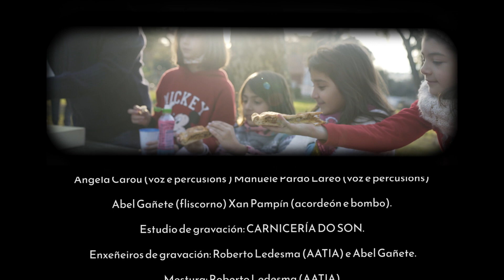𝙰𝙸𝙻Á - 𝙿𝚁𝙾𝚂𝙰𝚂 𝙳𝙴 𝚁𝙴𝙸𝚂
𝙰𝚒𝚕á 𝚍𝚎 𝙽𝚊𝚍𝚊𝚕.

𝙿𝚛𝚘𝚍𝚞𝚌𝚒ó𝚗 𝚡𝚎𝚛𝚊𝚕 𝚎 𝚎𝚡𝚎𝚌𝚞𝚝𝚒𝚟𝚊: 𝙰𝙸𝙻Á, 𝙼𝙸𝚁𝙼𝙸𝙳Ó𝙽 𝚎 𝙲𝙾𝙽𝙲𝙴𝙻𝙻𝙾 𝙳𝙴 𝚁𝙸𝙰𝙽𝚇𝙾.
𝙰𝚛𝚛𝚊𝚗𝚡𝚘𝚜, 𝚙𝚛𝚘𝚍𝚞𝚌𝚒ó𝚗 𝚎 𝚍𝚒𝚛𝚎𝚌𝚌𝚒ó𝚗 𝚖𝚞𝚜𝚒𝚌𝚊𝚕: 𝙰𝙸𝙻Á, Á𝚗𝚐𝚎𝚕𝚊 𝙲𝚊𝚛𝚘𝚞 (𝚟𝚘𝚣 𝚎 𝚙𝚎𝚛𝚌𝚞𝚜𝚒ó𝚗𝚜 ) 𝙼𝚊𝚗𝚞𝚎𝚕𝚎 𝙿𝚊𝚛𝚍𝚘 𝙻𝚊𝚛𝚎𝚘 (𝚟𝚘𝚣 𝚎 𝚙𝚎𝚛𝚌𝚞𝚜𝚒ó𝚗𝚜) 𝙰𝚋𝚎𝚕 𝙶𝚊ñ𝚎𝚝𝚎 (𝚏𝚕𝚒𝚜𝚌𝚘𝚛𝚗𝚘) 𝚇𝚊𝚗 𝙿𝚊𝚖𝚙í𝚗 (𝚊𝚌𝚘𝚛𝚍𝚎ó𝚗 𝚎 𝚋𝚘𝚖𝚋𝚘).
𝙴𝚜𝚝𝚞𝚍𝚒𝚘 𝚍𝚎 𝚐𝚛𝚊𝚟𝚊𝚌𝚒ó𝚗: 𝙲𝙰𝚁𝙽𝙸𝙲𝙴𝚁Í𝙰 𝙳𝙾 𝚂𝙾𝙽.
𝙴𝚗𝚡𝚎ñ𝚎𝚒𝚛𝚘𝚜 𝚍𝚎 𝚐𝚛𝚊𝚟𝚊𝚌𝚒ó𝚗: 𝚁𝚘𝚋𝚎𝚛𝚝𝚘 𝙻𝚎𝚍𝚎𝚜𝚖𝚊 (𝙰𝙰𝚃𝙸𝙰) 𝚎 𝙰𝚋𝚎𝚕 𝙶𝚊ñ𝚎𝚝𝚎.
𝙼𝚎𝚜𝚝𝚞𝚛𝚊: 𝚁𝚘𝚋𝚎𝚛𝚝𝚘 𝙻𝚎𝚍𝚎𝚜𝚖𝚊 (𝙰𝙰𝚃𝙸𝙰).
𝙼𝚊𝚜𝚝𝚎𝚛𝚒𝚣𝚊𝚌𝚒ó𝚗: 𝚁𝚘𝚋𝚎𝚛𝚝𝚘 𝙻𝚎𝚍𝚎𝚜𝚖𝚊 (𝙰𝙰𝚃𝙸𝙰).
𝙲𝚘𝚗𝚟𝚒𝚍𝚊𝚍𝚊 𝚎𝚜𝚙𝚎𝚌𝚒𝚊𝚕: 𝙰𝚗𝚝í𝚊 𝙰𝚖𝚎𝚒𝚡𝚎𝚒𝚛𝚊𝚜 (𝚟𝚒𝚘𝚕𝚒𝚗𝚘)

𝙼𝚘𝚒𝚝𝚊𝚜 𝚐𝚛𝚊𝚣𝚊𝚜 𝚊 𝙹𝚘𝚜é 𝙻𝚞í𝚜 𝚍𝚘 𝙿𝚒𝚌𝚘 𝙾𝚛𝚓𝚊𝚒𝚜 𝚙𝚘𝚕𝚘 𝚜𝚎𝚞 𝚊𝚜𝚎𝚜𝚘𝚛𝚊𝚖𝚎𝚗𝚝𝚘 𝚎 𝚝𝚛𝚊𝚋𝚊𝚕𝚕𝚘 𝚍𝚎 𝚒𝚗𝚟𝚎𝚜𝚝𝚒𝚐𝚊𝚌𝚒ó𝚗 𝚖𝚞𝚜𝚒𝚌𝚊𝚕 𝚗𝚘 𝙲𝙴𝚄𝚁.

𝙰𝚐𝚛𝚊𝚍𝚎𝚌𝚎𝚖𝚎𝚗𝚝𝚘 á𝚜 𝚗𝚎𝚗𝚊𝚜 𝚎 𝚗𝚎𝚗𝚘𝚜 𝚍𝚘 𝙲𝙴𝙸𝙿 𝙰𝚗𝚊 𝙼𝚊𝚛í𝚊 𝙳𝚒é𝚐𝚞𝚎𝚣 𝚍𝚎 𝚁𝚒𝚊𝚗𝚡𝚘: 𝙲𝚊𝚛𝚕𝚊, 𝙲𝚊𝚛𝚕𝚘𝚝𝚊, 𝙲𝚕𝚘𝚎, 𝙶𝚊𝚕𝚊, 𝙻𝚞𝚌í𝚊 𝙰., 𝙻𝚞𝚌í𝚊 𝙲., 𝙹𝚞𝚕𝚒á𝚗, 𝙺𝚎𝚟𝚒𝚗 𝚎 𝚇𝚒𝚊𝚗𝚊 𝚎 á 𝚜ú𝚊 𝚙𝚛𝚘𝚏𝚎 𝙸𝚛𝚎𝚗𝚎 𝙰𝚖𝚊𝚍𝚘.
Á 𝙰𝚜𝚘𝚌𝚒𝚊𝚌𝚒ó𝚗 𝙵𝚘𝚐𝚘 𝙵á𝚝𝚞𝚘 𝚍𝚎 𝚁𝚒𝚊𝚗𝚡𝚘, 𝚎𝚜𝚙𝚎𝚌𝚒𝚊𝚕𝚖𝚎𝚗𝚝𝚎 𝚊 𝙱𝚎𝚗𝚒, 𝙰𝚕𝚎𝚓𝚊𝚗𝚍𝚛𝚊, 𝙼𝚊𝚛𝚝𝚊, 𝙰𝚗𝚐𝚞𝚎𝚒𝚛𝚊, 𝙴𝚟𝚊, 𝚃𝚒𝚝𝚘, 𝙳𝚘𝚛𝚒𝚖𝚊𝚛𝚒, 𝙹𝚊𝚟𝚒, 𝙼𝚊𝚛𝚒𝚜𝚘𝚕, 𝙾𝚍𝚎𝚒, 𝙽𝚘𝚛𝚋𝚎𝚛𝚝𝚘, 𝙲𝚊𝚛𝚕𝚘𝚜, 𝚁𝚊𝚏𝚊, 𝙼𝚊𝚗𝚘𝚕𝚘

𝙼𝚘𝚒𝚝𝚊𝚜 𝚐𝚛𝚊𝚣𝚊𝚜 𝚊 𝚂𝚘𝚗𝚒ñ𝚊 𝚎 𝚊 𝙰𝚒𝚍𝚊 𝚃𝚃.

𝚅𝚒𝚍𝚎𝚘𝚌𝚛𝚎𝚊𝚌𝚒ó𝚗: 𝚂𝚎𝚒𝚖𝚎𝚒𝚛𝚊 𝚙𝚛𝚘𝚍𝚞𝚌𝚒ó𝚗𝚜

𝙵𝚛𝚊𝚐𝚖𝚎𝚗𝚝𝚘 𝚍𝚘 𝙲𝚊𝚗𝚌𝚒𝚘𝚗𝚎𝚒𝚛𝚘 𝙴𝚜𝚌𝚘𝚕𝚊𝚛 𝚄𝚛𝚡𝚎𝚗𝚝𝚎 𝚍𝚎 𝚁𝚒𝚊𝚗𝚡𝚘:

"𝙾𝚜 𝚌𝚊𝚗𝚝𝚘𝚜 𝚍𝚘 𝚌𝚒𝚌𝚕𝚘 𝚍𝚎 𝙽𝚊𝚍𝚊𝚕 𝚕𝚎𝚟𝚊𝚗 𝚎𝚗 𝚁𝚒𝚊𝚗𝚡𝚘 𝚘 𝚗𝚘𝚖𝚎 𝚡𝚎𝚗é𝚛𝚒𝚌𝚘 𝚍𝚎 𝙿𝚛𝚘𝚜𝚊𝚜. 𝙳𝚎𝚜𝚌𝚘ñ𝚎𝚌𝚎𝚖𝚘𝚜 𝚊 𝚘𝚛𝚒𝚡𝚎 𝚍𝚎𝚜𝚝𝚎 𝚝𝚎𝚛𝚖𝚘. 𝙲𝚘𝚖𝚘 𝚜𝚒𝚖𝚙𝚕𝚎 𝚑𝚒𝚙ó𝚝𝚎𝚜𝚎 𝚜𝚞𝚡𝚎𝚛𝚒𝚖𝚘𝚜 𝚚𝚞𝚎 𝚝𝚊𝚕𝚟𝚎𝚣 𝚜𝚎 𝚝𝚛𝚊𝚝𝚎 𝚍𝚞𝚗 𝚙𝚛é𝚜𝚝𝚊𝚖𝚘 𝚍𝚊 𝚕𝚒𝚝𝚞𝚛𝚡𝚒𝚊 𝚛𝚎𝚕𝚒𝚡𝚒𝚘𝚜𝚊, 𝚗𝚊 𝚚𝚞𝚎 𝚊 𝚙𝚛𝚘𝚜𝚊 𝚎𝚛𝚊 𝚞𝚗𝚊 𝚜𝚎𝚚𝚞𝚎𝚗𝚌𝚒𝚊 𝚚𝚞𝚎 𝚎𝚗 𝚌𝚎𝚛𝚝𝚊𝚜 𝚜𝚘𝚕𝚎𝚖𝚗𝚒𝚍𝚊𝚍𝚎𝚜 𝚜𝚎 𝚍𝚒𝚌í𝚊 𝚘𝚞 𝚜𝚎 𝚌𝚊𝚗𝚝𝚊𝚋𝚊 𝚍𝚎𝚜𝚙𝚘𝚒𝚜 𝚍𝚘 𝚊𝚕𝚎𝚕𝚞𝚒𝚊 𝚘𝚞 𝚘 𝚝𝚛𝚊𝚌𝚝𝚘.

𝙰 𝚍𝚒𝚗á𝚖𝚒𝚌𝚊 𝚍𝚊𝚜 𝚙𝚛𝚘𝚜𝚊𝚜 é 𝚜𝚒𝚖𝚒𝚕𝚊𝚛 𝚊 𝚍𝚘𝚞𝚝𝚛𝚘𝚜 𝚕𝚞𝚐𝚊𝚛𝚎𝚜 𝚍𝚊 𝙶𝚊𝚕𝚒𝚣𝚊. 𝚄𝚗 𝚐𝚛𝚞𝚙𝚘 𝚍𝚎 𝚖𝚘𝚣𝚘𝚜 𝚎 𝚖𝚘𝚣𝚊𝚜 𝚜𝚊𝚎𝚗 𝚊 𝚌𝚊𝚗𝚝𝚊𝚛 𝚙𝚘𝚕𝚊𝚜 𝚙𝚘𝚛𝚝𝚊𝚜 𝚙𝚎𝚍𝚒𝚗𝚍𝚘 𝚘 𝚊𝚐𝚞𝚒𝚗𝚊𝚕𝚍𝚘 . 𝙰𝚗𝚝𝚎𝚜 𝚍𝚎 𝚌𝚘𝚖𝚎𝚣𝚊𝚛 , 𝚜𝚘𝚕𝚒𝚌𝚒𝚝𝚊𝚗 𝚕𝚒𝚌𝚎𝚗𝚌𝚒𝚊 𝚎 𝚊𝚐𝚊𝚛𝚍𝚊𝚗 𝚊 𝚜𝚎 𝚊𝚜 𝚙𝚎𝚛𝚜𝚘𝚊𝚜 𝚍𝚎 𝚍𝚎𝚗𝚝𝚛𝚘 𝚍𝚊 𝚌𝚊𝚜𝚊 𝚊𝚌𝚌𝚎𝚍𝚎𝚗 𝚘𝚞 𝚗𝚘𝚗. 𝙵ó𝚛𝚖𝚊𝚗𝚜𝚎 𝚎𝚗𝚝ó𝚗 𝚍𝚘𝚞𝚜 𝚋𝚊𝚗𝚍𝚘𝚜 𝚚𝚞𝚎 𝚊𝚕𝚝𝚎𝚛𝚗𝚊𝚝𝚒𝚟𝚊𝚖𝚎𝚗𝚝𝚎 𝚌𝚊𝚗𝚝𝚊𝚜 𝚊𝚜 𝚎𝚜𝚝𝚛𝚘𝚏𝚊𝚜. 𝙵𝚒𝚗𝚊𝚕𝚖𝚎𝚗𝚝𝚎, 𝚍á𝚜𝚎 𝚊 𝚍𝚎𝚜𝚙𝚎𝚍𝚒𝚍𝚊𝚎 𝚘𝚜 𝚍𝚘𝚗𝚘𝚜 𝚎 𝚍𝚘𝚗𝚊𝚜 𝚍𝚊 𝚌𝚊𝚜𝚊 𝚎𝚗𝚝𝚛𝚎𝚐𝚊𝚗𝚕𝚕𝚎 𝚊𝚘𝚜 𝚌𝚊𝚗𝚝𝚘𝚛𝚎𝚜 𝚎 𝚌𝚊𝚗𝚝𝚘𝚛𝚊𝚜 𝚘 𝚊𝚐𝚞𝚒𝚗𝚊𝚕𝚍𝚘 𝚎𝚗 𝚏𝚘𝚛𝚖𝚊 𝚍𝚎 𝚍𝚒ñ𝚎𝚒𝚛𝚘 𝚘𝚞 𝚎𝚜𝚙𝚎𝚌𝚒𝚎𝚜. 𝚃𝚘𝚍𝚘 𝚘 𝚛𝚎𝚌𝚊𝚍𝚊𝚍𝚘 𝚡𝚞𝚗𝚝á𝚋𝚊𝚜𝚎 𝚙𝚊𝚛𝚊 𝚏𝚊𝚌𝚎𝚛 𝚞𝚗𝚊 𝚏𝚎𝚜𝚝𝚊 𝚎 𝚊𝚝𝚎 𝚙𝚊𝚛𝚊 𝚌𝚘𝚗𝚝𝚛𝚊𝚝𝚊𝚛 𝚊 𝚞𝚗 𝚖ú𝚜𝚒𝚌𝚘, 𝚜𝚎 𝚊𝚜 𝚍á𝚟𝚒𝚍𝚊𝚜 𝚏𝚘𝚛𝚊𝚗 𝚜𝚞𝚏𝚒𝚌𝚒𝚎𝚗𝚝𝚎𝚖𝚎𝚗𝚝𝚎 𝚊𝚋𝚊𝚜𝚝𝚊𝚍𝚊𝚜.

𝙰𝚜 𝚗𝚘𝚜𝚊𝚜 𝚙𝚛𝚘𝚜𝚊𝚜 𝚜𝚘𝚗 𝚊 𝚖𝚒𝚜𝚝𝚞𝚛𝚊 𝚍𝚎 𝚍ú𝚊𝚜 𝚟𝚎𝚛𝚜𝚒ó𝚗, 𝚌𝚊𝚗𝚝𝚊𝚍𝚊𝚜 𝚗𝚊 𝚊𝚕𝚝𝚞𝚛𝚊 𝚙𝚘𝚛 𝙼𝚊𝚛í𝚊 𝚃𝚞𝚋í𝚘, 𝟽𝟷 𝚊𝚗𝚘𝚜 𝚗𝚊𝚝𝚞𝚛𝚊𝚕 𝚍𝚘 𝚌𝚘𝚗𝚌𝚎𝚕𝚕𝚘 𝚍𝚎 𝙻𝚘𝚞𝚜𝚊𝚖𝚎, 𝚖á𝚒𝚜 𝚛𝚎𝚜𝚒𝚍𝚎𝚗𝚝𝚎 𝚎𝚗 𝚃𝚊𝚛𝚊𝚐𝚘ñ𝚊, 𝚎 𝚁𝚘𝚜𝚊 𝚀𝚞𝚒𝚗𝚝á𝚗𝚜, 𝚍𝚎 𝟿𝟺 𝚊𝚗𝚘𝚜, 𝚍𝚎 𝙾𝚞𝚛𝚒𝚕𝚕𝚎, 𝚑𝚘𝚡𝚎 𝚡𝚊 𝚏𝚊𝚕𝚎𝚌𝚒𝚍𝚊. 𝙰𝚖𝚋𝚊𝚜 𝚊𝚜 𝚟𝚊𝚛𝚒𝚊𝚗𝚝𝚎𝚜 𝚍𝚞𝚗𝚑𝚊 𝚖𝚎𝚜𝚖𝚊 𝚙𝚛𝚘𝚜𝚊 𝚍𝚎 𝚁𝚎𝚒𝚜 𝚎𝚛𝚊𝚗 𝚖𝚘𝚒 𝚜𝚎𝚖𝚎𝚕𝚕𝚊𝚗𝚝𝚎𝚜, 𝚘 𝚚𝚞𝚎 𝚗𝚘𝚜 𝚙𝚎𝚛𝚖𝚒𝚝𝚒𝚞 𝚛𝚎𝚌𝚘𝚗𝚜𝚝𝚛𝚞𝚒𝚛 𝚘 𝚝𝚎𝚡𝚝𝚘 𝚌𝚘𝚖𝚙𝚕𝚎𝚝𝚊𝚖𝚎𝚗𝚝𝚎.

𝙰𝚜 𝚌𝚘𝚖𝚒𝚍𝚊𝚜 𝚝í𝚙𝚒𝚌𝚊𝚜 𝚍𝚘 𝙽𝚊𝚍𝚊𝚕 𝚛𝚒𝚊𝚗𝚡𝚎𝚒𝚛𝚘 𝚎𝚛𝚊𝚗 𝚊 𝚌𝚊𝚕𝚍𝚎𝚒𝚛𝚊𝚍𝚊 𝚍𝚎 𝚋𝚊𝚌𝚊𝚕𝚕𝚊𝚞 𝚎 𝚊𝚜 𝚌𝚊𝚜𝚝𝚊ñ𝚊𝚜 𝚖𝚊𝚒𝚊𝚜."